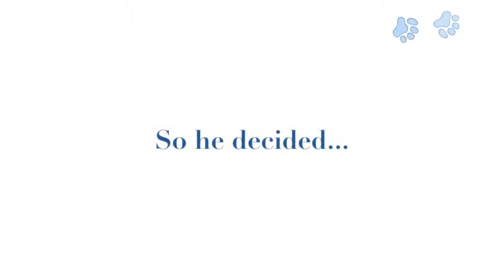K9 Kamp: The Movie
It's time to get fit with Fido! (Or in this case, toned with Tavish and buff with Bella.) This is our video for the Fall 2013 installment of K9 Kamp.